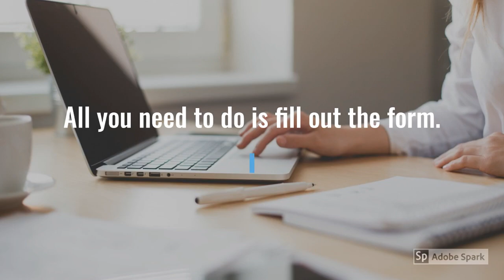Become a Webcam Model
Webcam Models Wanted - How to become a Webcam Model. Become a Model on Cam. Work from your home! Get paid every week!